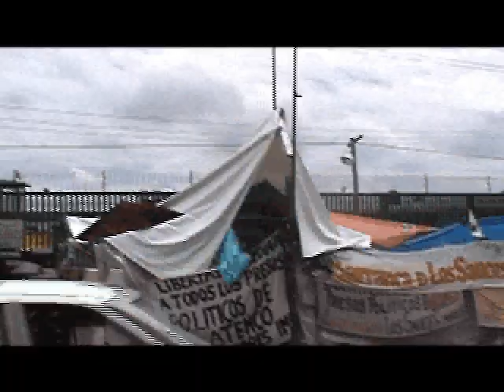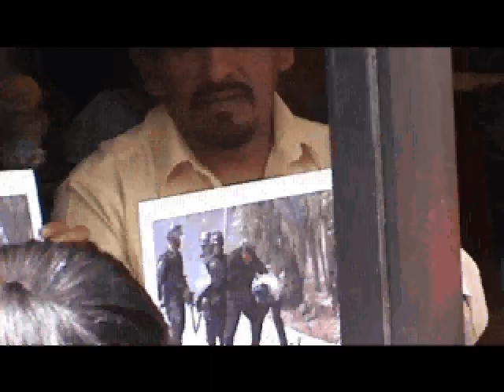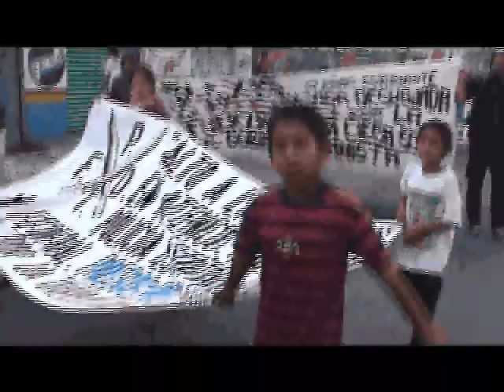Entre Atenco y Almoloya, un galeón llamado Plantón. (4 de 6).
PLANTÓN: SUPERLATIVO DE FORESTAL HUMANIDAD
Toda obra que merezca el subrayado tiende a generar reflexión, una especie de laica eucaristía en reverbero... que deja fuera de la pagana consagración la leidita o el vistazo; reflejo suscita en la intimidad de los espejos, independientemente si ésa fue o no la pretensión de literatos, pintores, músicos, cineastas... lo visto con algo más que una miradita y lo escuchado a deshoras de los tímpanos, se queda en el poso y en el pozo en una sola homofonía: la merita profundidad de lo esencial.
  En videos de Salvador Díaz está aquella interioridad de los cristales, como en el Plantón superlativo de forestal humanidad, símbolo ambulante no contradictorio, dialéctico, el árbol de la vida más allá del Apocalipsis de Juan, El Apóstol, pero más acá de la otredad, del otro, en este caso del preso político cuya encarcelación me encarcela y cuya liberación me libera.
   El Plantón superlativo aquí se simboliza, ontológicamente se sublima, el Plantón superlativo se halla por todas las raíces, el Plantón superlativo se pluraliza en cipreses enramalados de auténtico vocerío, sin más héroes que la batalla tumultuaria por la libertad del otro, sin más liderazgo que la sincera solidaridad incondicional hacia el otro, sin más protagonismo que la voz aquélla que -también dialécticamente- apagará la sombra que contra el otro el carcelero exhala.
 PINO PÁEZ